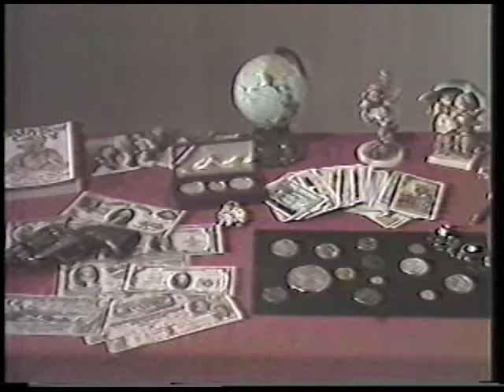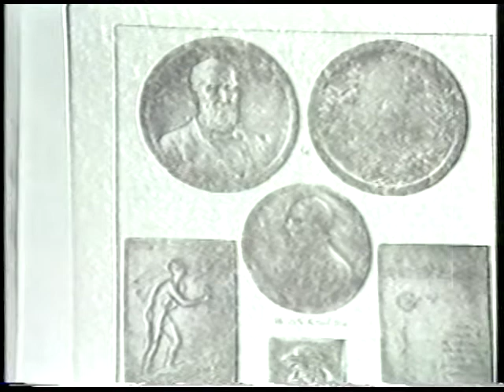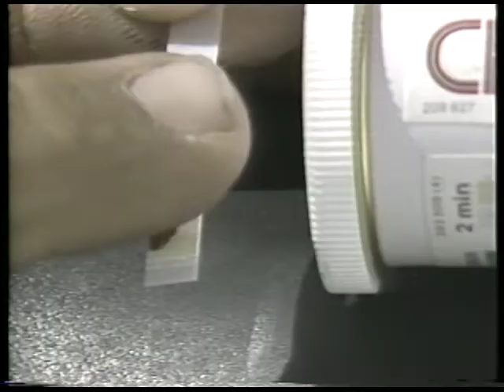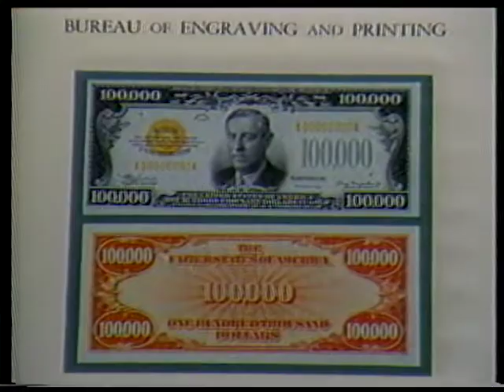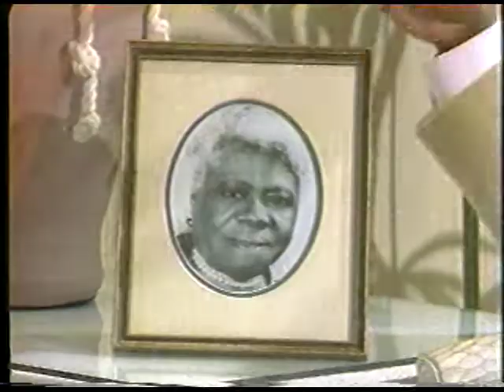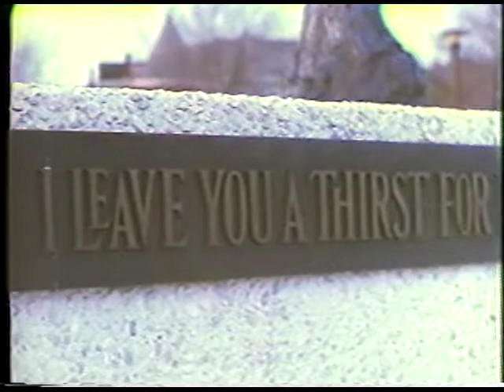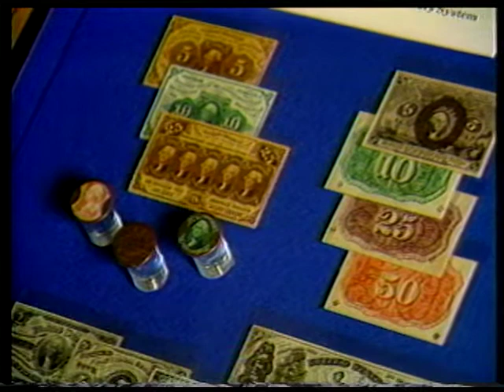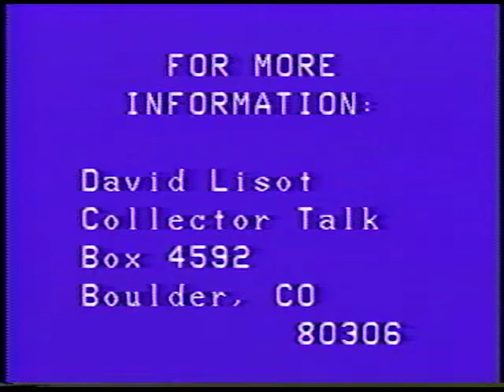COINTELEVISION ARCHIVES: Glenn Smedley of the ANA Interviewed by David Lisot in 1986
The program "Collector Talk" was started in 1985 at a small studio in Littleton, Colorado. It was the first television series produced by David Lisot about collecting. In this archive edition David Lisot focuses in coin collecting and interviews Glenn Smedley of the American Numismatic Association. Glenn collected Victor David Brenner medals and wrote "Numismatic Vignettes" for the ANA publication "The Numismatist". It was late in his life and he shared about his love of coin collecting.